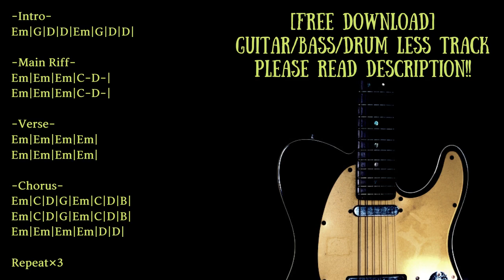New Wave Punk Backing Track in E minor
Trap/Chill/Ambient/House etc... with Guitar track

Guitar:Fender USA Telecaster
Bass:Orange O-bass
Guitar amp simulator:strymon iridium
Bass amp simulator:BIAS FX

KEY=E minor
BPM=172

0:00 Opening∼Intro
0:16 Main Riff
0:27 Verse
0:39 Main Riff
0:50 Verse
1:01 Chorus
1:32 Intro
1:43 Main Riff
1:55 Verse
2:06 Main Riff
2:17 Verse
2:28 Chorus
2:59 Intro
3:09 Main Riff
3:20 Verse
3:31 Main Riff
3:43 Verse
3:54 Chorus